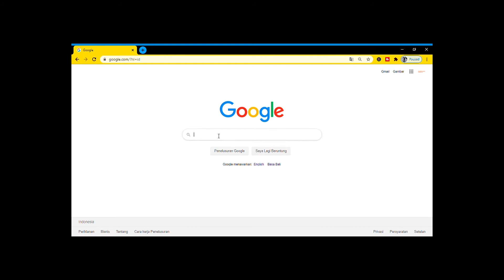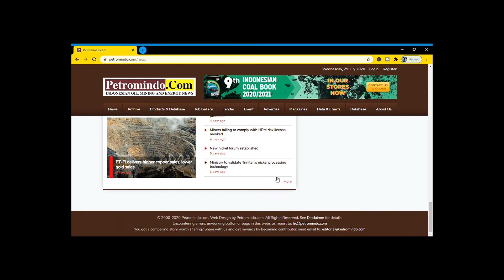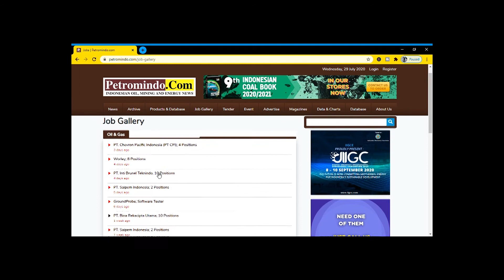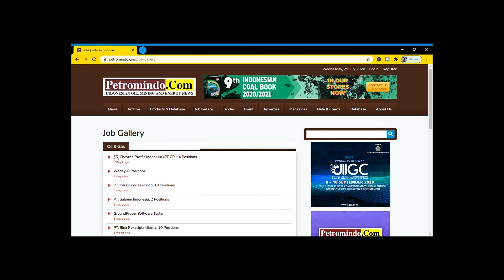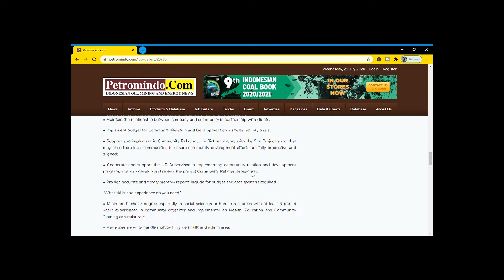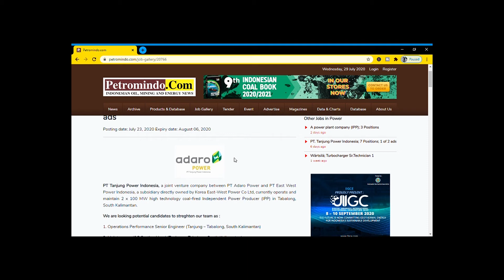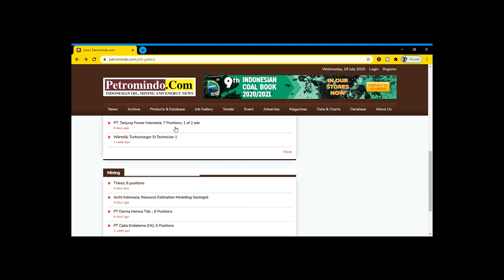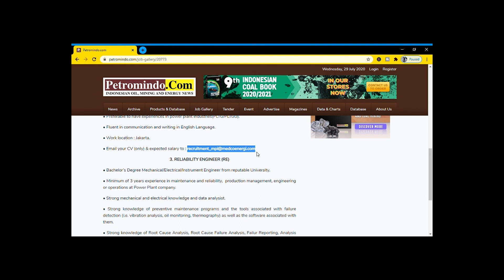CARA MELAMAR PEKERJAAN DI PETROMINDO UNTUK LOWONGAN OIL, GAS, PERTAMBANGAN DAN PEMBANGKIT LISTRIK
Ini adalah cara melamar pekerjaan di petromindo